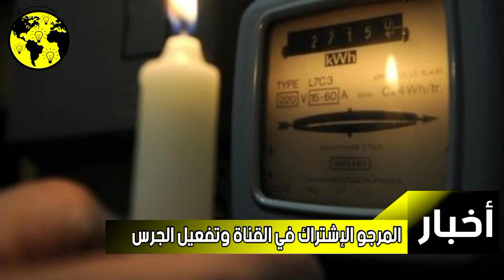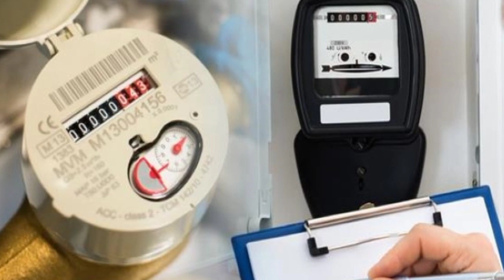هذه حقيقة الزيادة في فواتير الماء والكهرباء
قالت ليلى بنعلي وزيرة الانتقال الطاقي والتنمية
المستدامة إن نظام الفوترة لم يطرأ عليه أي تغيير، ولم
تكن هناك أي زيادة في فواتير الماء والكهرباء.
وأشارت المنصوري في جلسة الأسئلة الشفوية بمجلس
النواب، اليوم الاثنين، أن هناك طريقتين لاحتساب فواتير
الكهرباء بالنسبة للاستعمال المنزلي، حيث تطبق التعريفة
التدريجية على الزبناء الذين لا يتجاوز استهلاكهم
الشهرى 150 كليوو واط في الساعة.